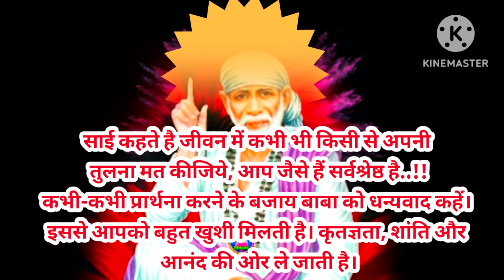sai ratri sandesh today /19/11/24/aaj ka sai sandesh/today's sai sandesh 🌺🌺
SAI SANDESH, Aaj ka Sai sandesh, today sai baba sandesh, Sai baba ratri sandesh today, shree sai sandesh, mere sai Deva, motivational speech sai baba, Sai baba ke Anmol vachan, shree sai kashtnivaran mantra, Sai Katha, साई कथा अनंत है साई नाम अनमोल, mere sai serial song, Shirdi wale sai baba, Anniruddhachary Ji ke Bhajan, bageshwar dham sarkar sai sandesh 18 November 2024 / aaj ka sai sandesh today/ sign sandesh
Ratri sai sandesh
Gunjan saxena
Gunjan saxena sai sandesh
"Sai Baba" "Sai ki pooja" "Sai sandesh" "Sai satcharitra Hindi" "Sai quotes hindi" "Sai Baba darshan" "Sai ki bhakti" "Sai sandesh" "Sai ratri message" "Sai kashtnivaran mantr" "Sai stwan manjiri" "Sai tere naam" "Vande hai hm Sai ke" "Daily Sai baba message" "Sai updesh" "Sai baba status" "Sai Baba story" "Sai Baba Thursday pooja" "Sai Baba mantr" "Sai Baba positive thoughts" "Sai dwarkamai" Shirdi "Sai Baba udi" "Sai baba bhajan sai baba arti" Shorts "Shorts video" Reels "Status shorts"
sign baba bhajan
aaj ka shirdi sai sandesh
gunjan saxena
sai baba aarti short
sai bhajan
sign bhagwan song
sai gunjan